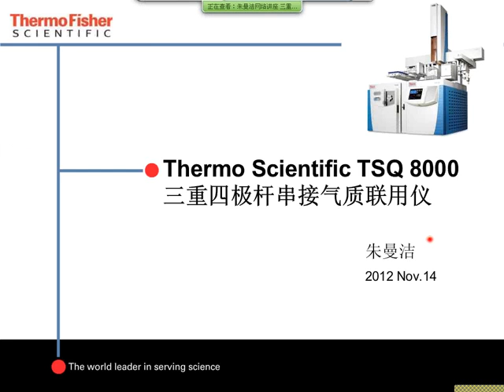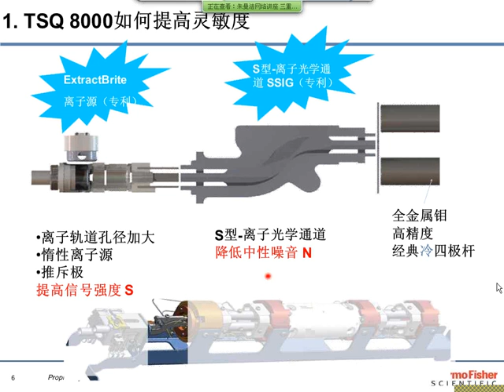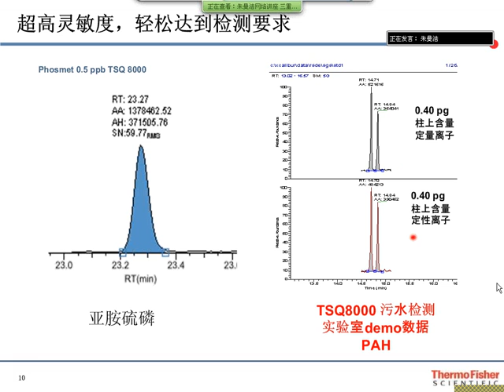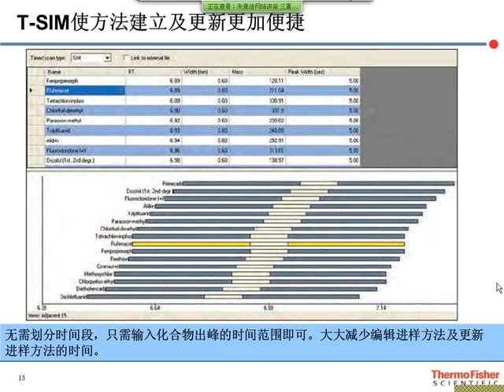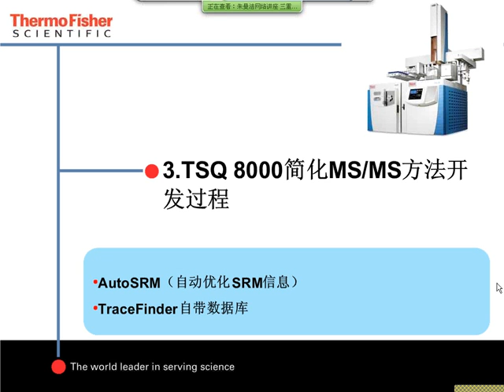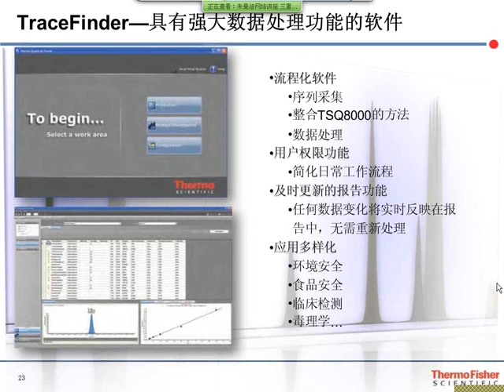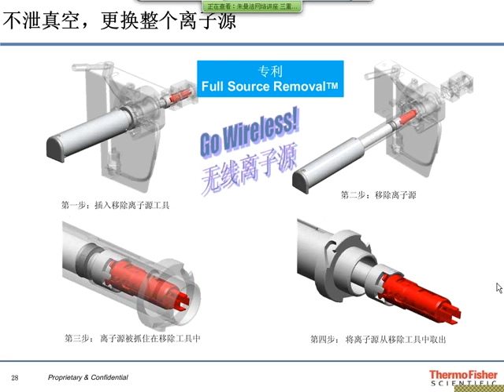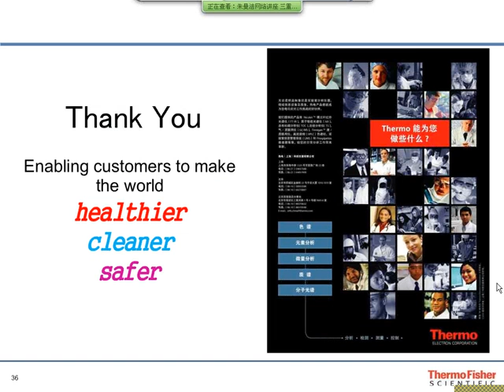2012质谱网络研讨会(iCMS 2012)-8-新离子光学改善GCMSMS的分析通量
2012质谱网络研讨会(iCMS2012)